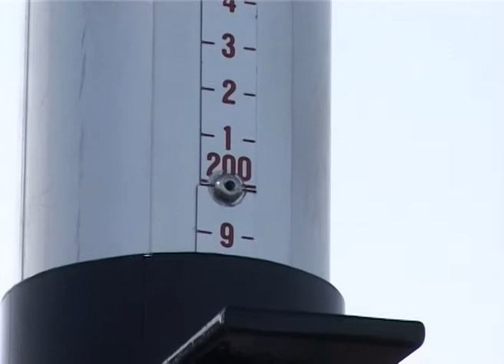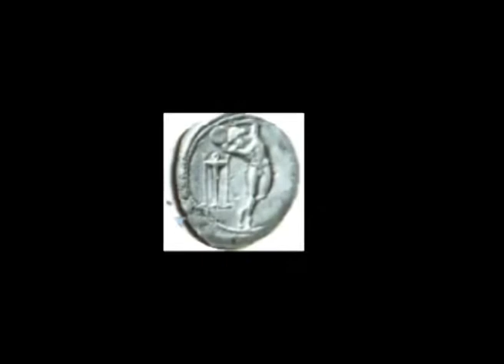24 ΑΙΓΑΙΟΠ. 1η Ημερα Α μερος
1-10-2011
24 Αιγαιοπελαγιτικοι αγωνες Εθνικο Σταδιο Μυτιληνης
 ..Α  μερος απο τους αγωνες  1ης  μερας ..